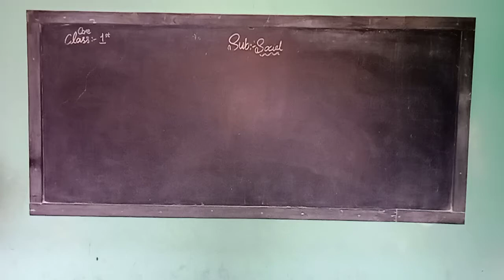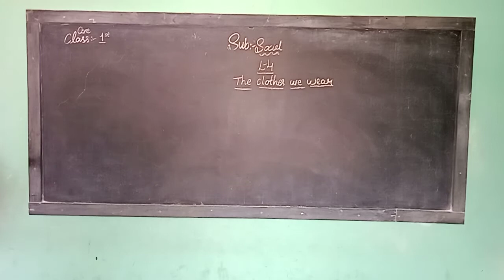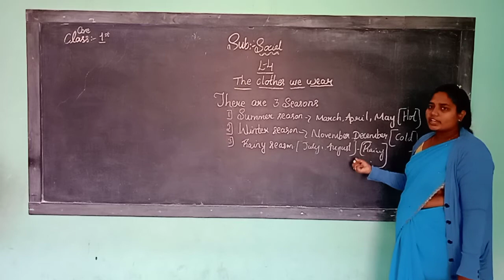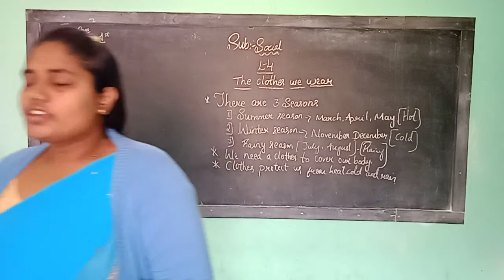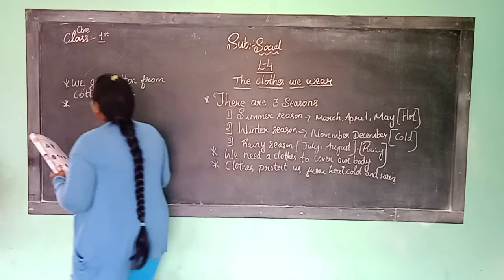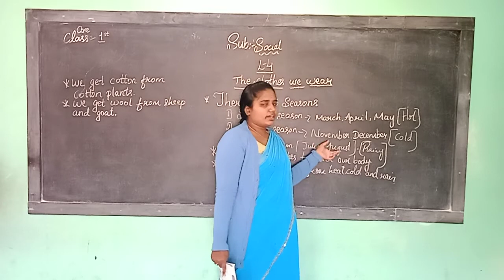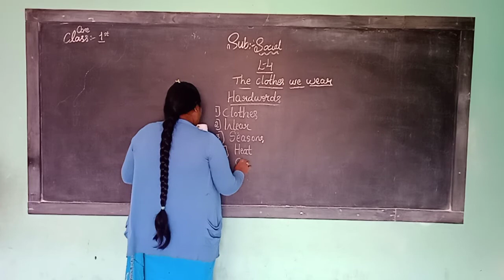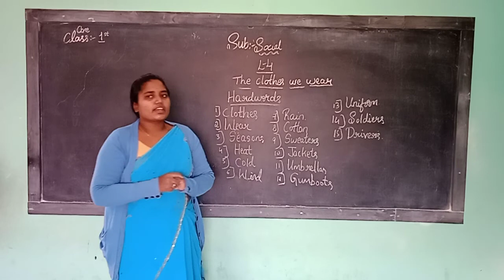1st CBSE Social 11 9